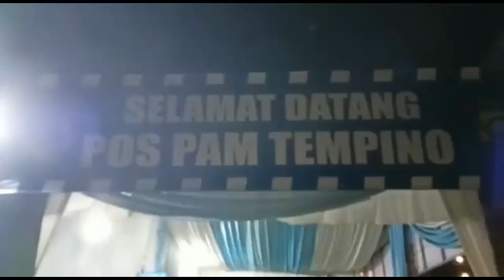KABAR JAMBI - WASPADA POTENSI KEJAHATAN SELAMA DI PERJALANAN BALIK